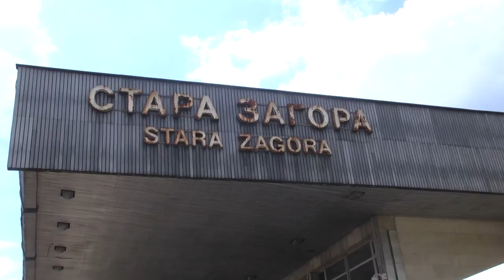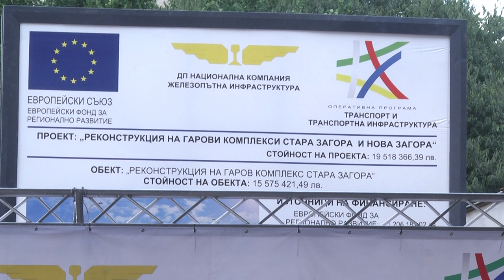Започна цялостна реконструкция на Старозагорската жп гара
Емблематичната Старозагорска жп гара, проектирана през 70-те години на 20-и век, ще придобие модерна визия след изпълнението на проект за цялостна реконструкция. Началото му беше поставено от министъра на транспорта, информационните технологии и съобщенията Росен Желязков и генералния директор на Национална компания „Железопътна инфраструктура“ Красимир Папукчиев.

Сред официалните гости на церемонията бяха кметът на Стара Загора Живко Тодоров и областният управител Гергана Микова.

„В обхвата на проекта е включен ремонт, възстановяване и модернизация на съществуващата железопътна инфраструктура с цел гарантиране сигурността на пътниците, както и обновяване на гаровия комплекс в съответствие с европейските стандарти“ – съобщи Красимир Папукчиев. Предвижда се гарата да разполага с четири асансьора, за да бъде осигурен достъп до всички нива на хора с намалена подвижност.

Според проекта е предвиден жълт цвят за фасадата на гаровия комплекс, но генералният директор на НКЖИ заяви, че ще се съобразят с желанието на старозагорци боята ще бъде зелена.

Реконструкцията на жп гарата в Стара Загора трябва да бъде реализирана за 24 месеца. Тя ще се извършва на етапи и няма да възпрепятства дейността по превоза на пътници. Стойността на проекта е близо 10 млн. лева.

Министър Росен Желязков съобщи, че след ремонта на гарата, ще бъдат създадени комфортни условия за пътуващите, а след три години България ще има железопътен транспорт по европейски стандарти и гарантиращ сигурност. „Най-важното е възможността за безпрепятствено преминаване, т.е. отпадане на прелези и надлези. Над 80 такива конфликтни точки ще бъдат премахнати. През 2023 г. по трасето Пловдив – Бургас ще се пътува със 160 км в час, а година и половина по-късно и между София – Бургас. В новия програмен период такава ще стане скоростта и от сръбската граница до Бургас.